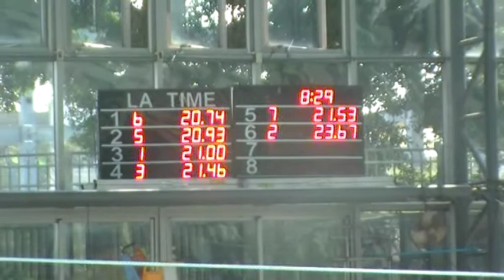比賽開始的準備作業MOV008